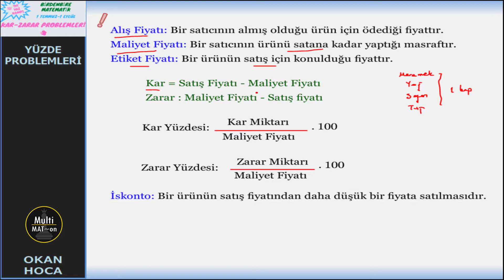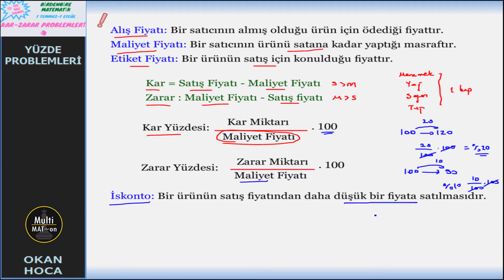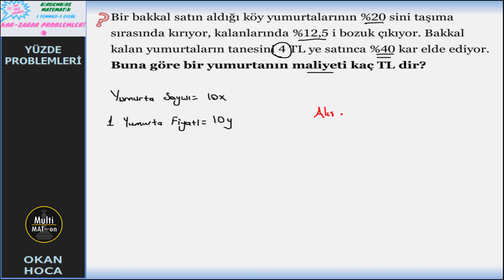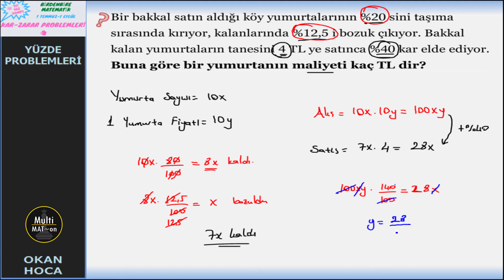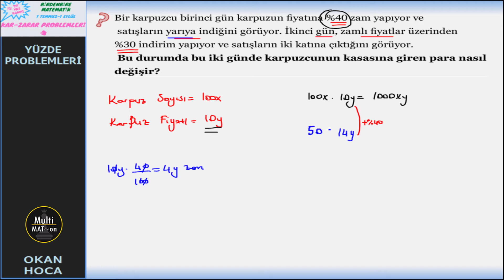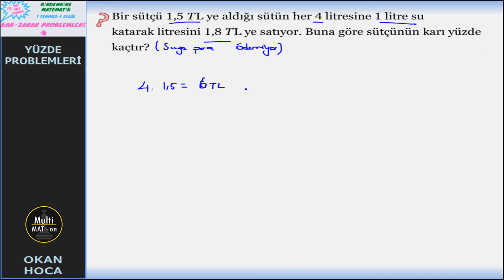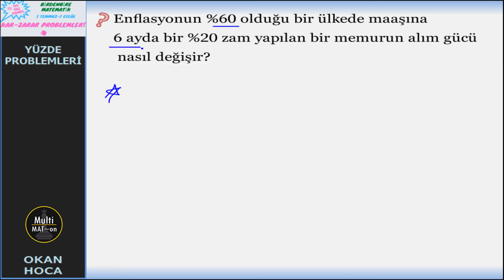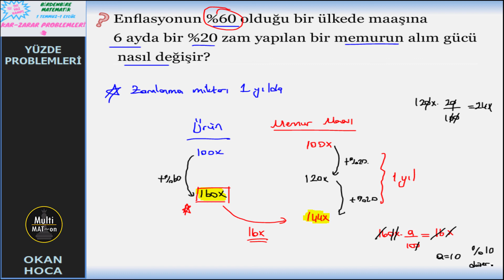KAR ZARAR PROBLEMLERİ I BİRDENBİRE MATEMATİK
Merhaba Sevgili Öğrenci!

Birdenbire TYT matematik kampına hoşgeldin. Bol soru çözüp, konuları geniş geniş yayarak tyt matematiği birlikte bitiriyoruz. Bugün Birdenbire TYT Matematikte 2021 tayfa ile beraber  Kar Zarar Problemleri   ile devam ediyoruz. Kağıdını kalemini hazırla.İyi seyirler.

Hadi Matematik Öğrenmeye!